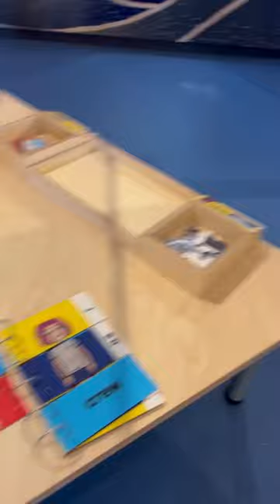Take a look 👀 at whitbymuseum